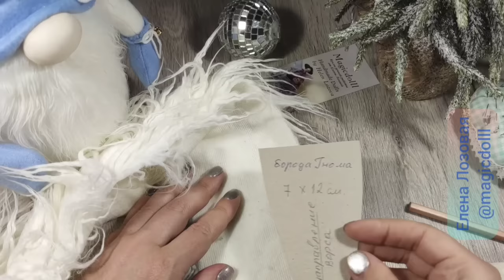Скандинавский Рождественский Гном своими руками HandMade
Мої магазини Єтсі / My Etsy shops

Быстрый переход на :
0:50   размер ткани / fabric size
3:45   размещение выкройки на
           ткани (длина тела 30 см,
           длина шапочки 30 см)/ placement of the pattern on
            fabrics (body length 30 cm, hat length 30 cm )
4:39  шьём варежки и руки/sew mittens and hands
18:20  делаем нос/making a nose

Скандинавский Гном своими руками. Шьём гнома. Новогодний гном.

‼️❤️How to buy a pattern for "Scandinavian Gnome"?